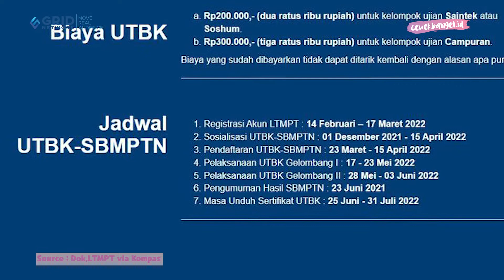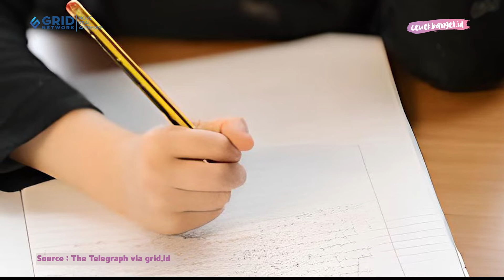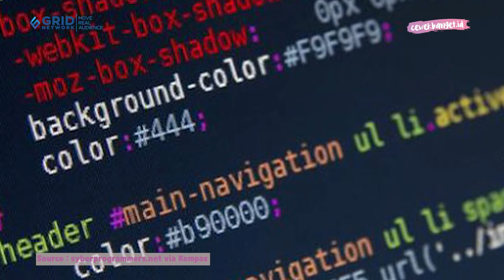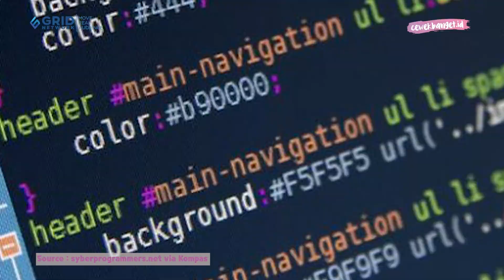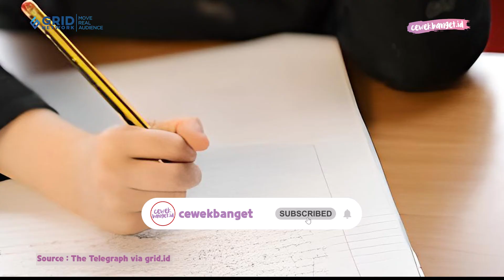INI YANG BISA DILAKUKAN SELAMA GAP YEAR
CewekBanget.ID

Memilih gap year karena pengin kuliah di luar negeri atau karena masalah ekonomi bisa kok dilakukan. Terkait hal itu, buat kita yang memilih gap year atau mengambil jeda dulu sebelum akhirnya menentukan pilihan selanjutnya, ada banyak hal yang bisa kita lakukan, lho! Penasaran apa saja yang bisa kita lakukan selama gap year atau rentang waktu 'istirahat' tersebut?

Credit.
Editor in Chief : Deddy Adrian
Producer : Fachri M Ginanjar A K
Content Creative Editor : Indah Permata Sari
Videografer : Annassa Harmony /Abdullah Syafii / Raka Salendra H
Video Editor : Annassa Harmony / Abdullah Syafii / Raka Salendra H
Host : Novita Caesaria / Aisyah Balqis / Adinda Efrilla
Graphic Designer : Riki Nur Fadilah
EDITORIAL OFFICE
Kelurahan Gelora
10270
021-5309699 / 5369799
Ext. 4102 (sekretariat)
ADVERTISING
Kelurahan Gelora
10270
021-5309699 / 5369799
Ext. 4102 (sekretariat)